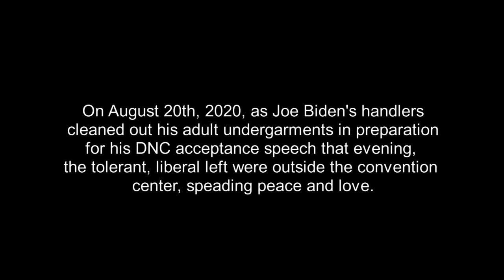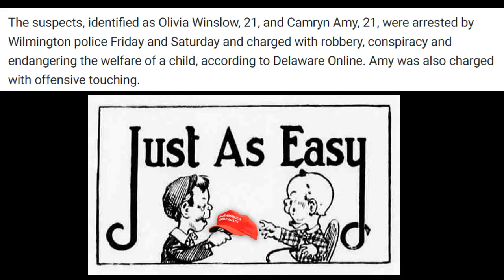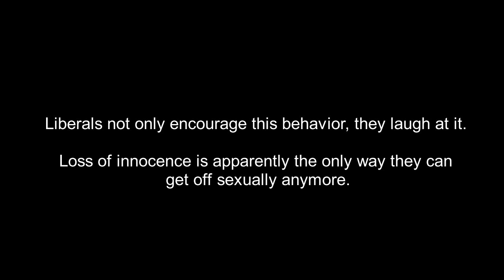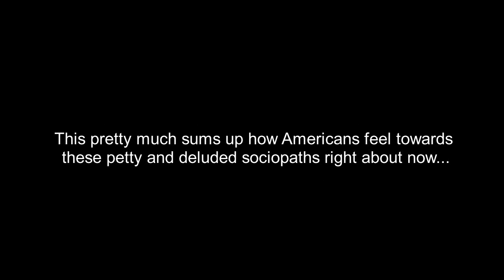Like stealing MAGA from a baby: Two women charged with attack on 7-year-old boy outside DNC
Camryn Amy and Olivia Winslow were arrested this weekend in connection with their assault on a mother and her 7-year old son outside of the Democratic National Convention on Thursday (8/20). Abbey Wigton and her son Riley were waiting outside a restaurant when two Biden supporters came up to them and stole his hat.

Kind of like all of the violence and destruction they ignored in their speeches, the Democrats and the MSM pretended it never happened.

Nothing to see here--just the party of compassion and empathy doing what they do best. And I thought we were the "deplorable" ones...

$45,000 bail? Ouch! That's going to take a bunch of double shifts at Hot Topic and Spencer's Gifts to pay off.
WILMINGTON PD ARREST LOGS:

CHARGED WITH:

Camryn was charged with:

•Robbery (First Degree)
•Conspiracy (Second Degree)
•Offensive Touching (two counts)
•Endangering the Welfare of a Child

She was arraigned in Justice of the Peace Court 11 and committed to Delores J. Baylor Women’s Correctional Institute on $45,000 secured bail.

Winslow was taken into custody on Friday, August 21, and was charged with:

Robbery (Second Degree)
Conspiracy (Second Degree)

TRUMP & PENCE 2020